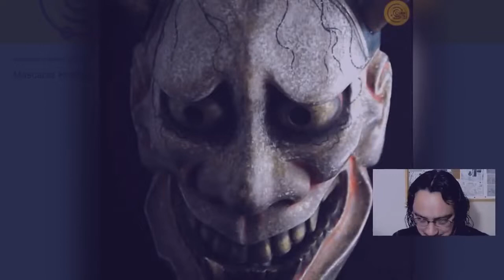Han'ya: A exteriorização das paixões - 11/08/2018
Significado de "Cupincha":
cu·pin·cha
-origem obscura-

Oomundoreal

【サイト】フリー H/MIX GALLERY